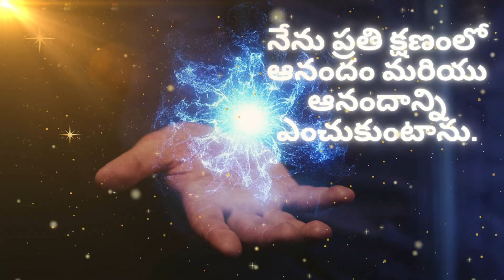నేను ప్రతి క్షణంలో ఆనందం మరియు ఆనందాన్ని ఎంచుకుంటాను